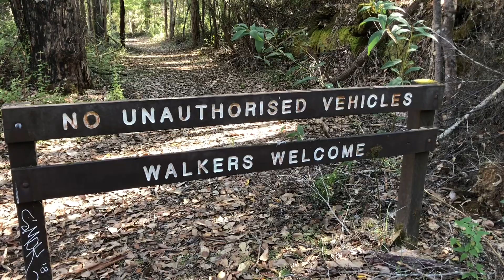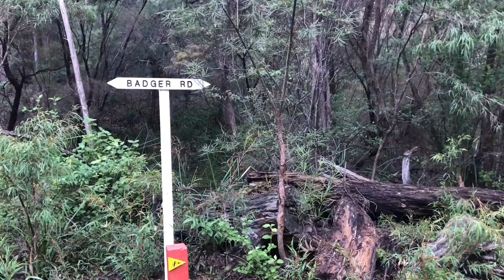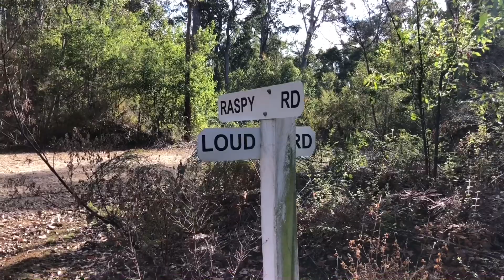Day 17&18 Bibbulmun Track Derek’s Place fundraiser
Day 17&18 Northcliff to Pemberton more Roos and another million shades of green in the forests. Thanks for sharing and supporting.